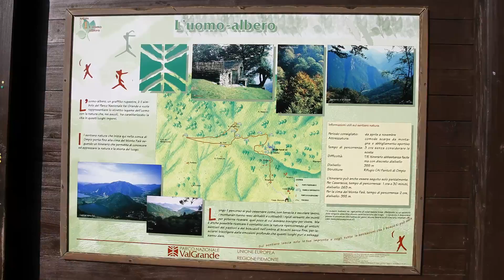Val Grande, un parco naturale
Angoli da una valle ancora incontaminata, la più ''selvaggia'' ed estesa zona delle Alpi racchiusa entro dei confini naturali quasi invalicabili dalla civiltà frenetica.